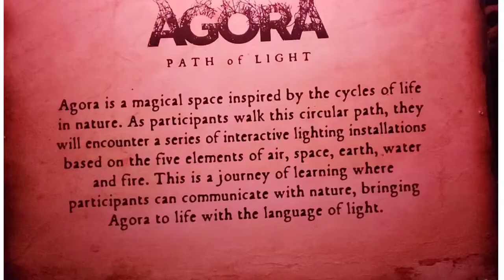FALL 2020 EXPERIENCE at BLUE MOUNTAIN VILLAGE/AGORA Path of Light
We've been visiting Blue Mountain Village in Collingwood every year during Spring/Summer and Winter season but this is the first time we went during Fall Season.